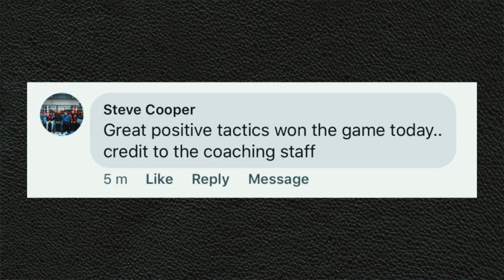The 3 Minute KRO Show | Charlton 0 Birmingham City 1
BCFC put in a brilliant away performance beating the high flying Charlton with the record breaking 16 year old Jude Bellingham getting the winner AGAIN! Lee Harris goes over the events in The 3 Minute KRO Show.